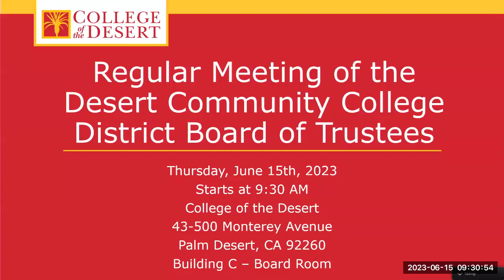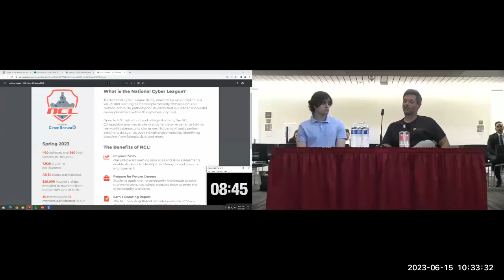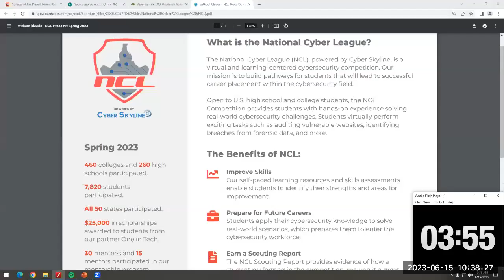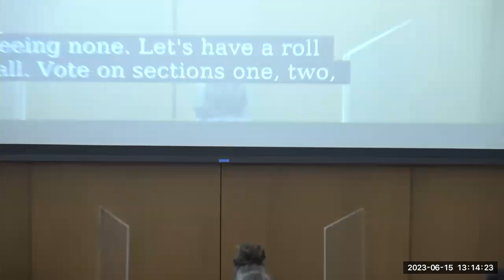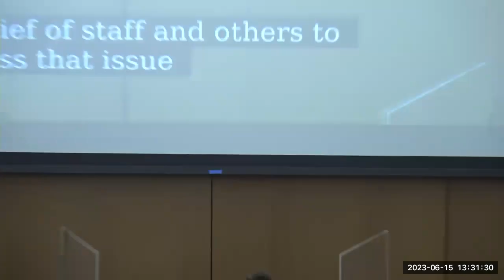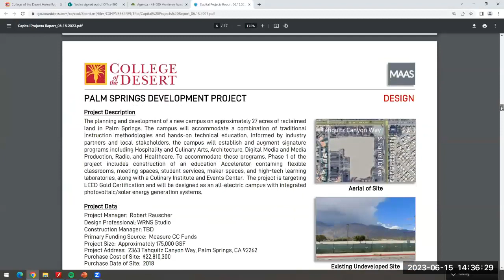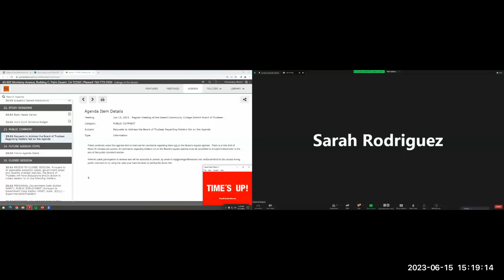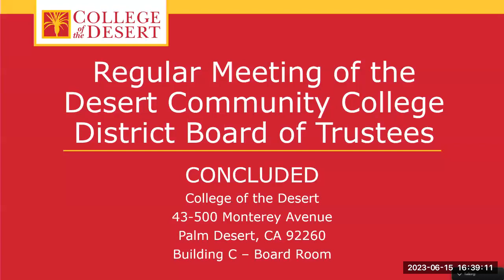Regular Meeting of the Desert Community College District Board of Trustees: June 15, 2023 (Zoom)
Due to technical difficulties, some information was not streamed on the YouTube Livestream. This is the Zoom recording of the Regular Meeting of the Desert Community College District Board of Trustees on  June 15, 2023 at 9:30 A.M.